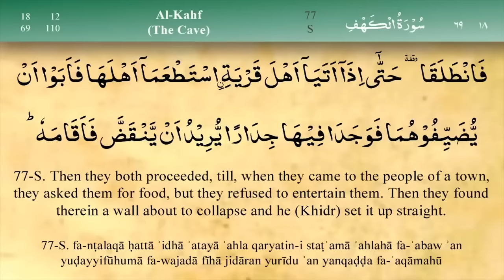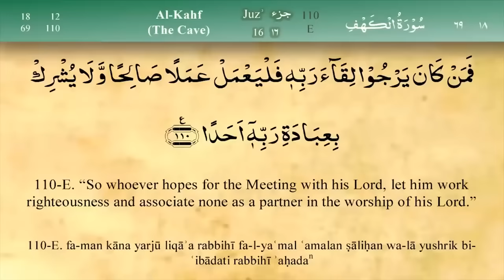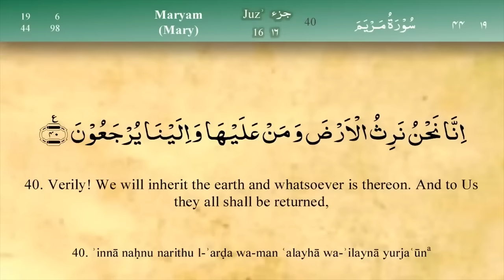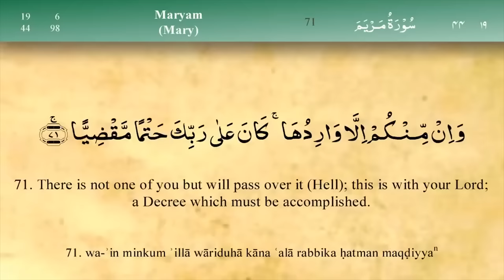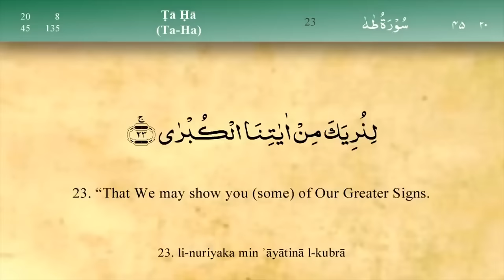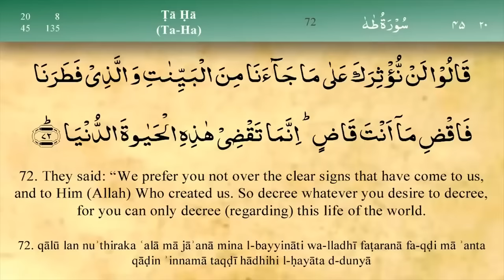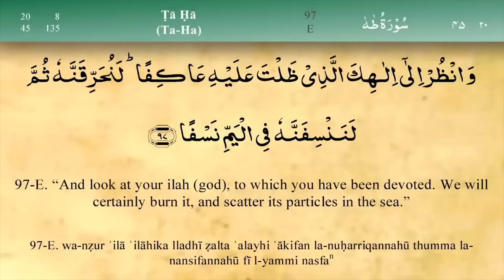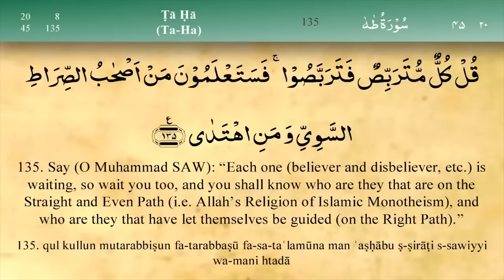Para 16: Fast & Beautiful Recitation of Quran Tilawat (One Para in 30 Mins.)